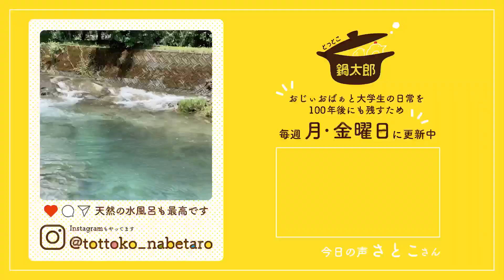【おじぃおばぁと大学生 #113】檜のアウトドアサウナを最高の環境で組み立てちゃいました！！！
≪大学生の床鍋日記≫
今回の動画は、いつもの床鍋集落でサウナに入る動画でした！
床鍋の川は深さもちょうど良く、いつも青く澄んでいて、サウナをするにはもってこいの川です！
川から上がった整いタイムにも、小鳥の囀りが聞こえ、それはそれは最高なサウナ体験になりました！

「こんな時期に川に入ってる！！」と驚いたらしく、床鍋集落のおじぃおばぁたちが何人も声をかけてくれました！
今度は、一緒に入りたいです...笑

高知の山奥、人口70人の床鍋集落で、県外出身の大学生たちが、床鍋集落に住むおじぃおばぁの魅力を発信しています！

「大好きな床鍋集落の姿を100年後にも残したい！」
その思いで、床鍋集落のおじぃおばぁの笑顔を記録し続けていきます。

誰もがどこか懐かしく感じるような田舎暮らしと、”おじぃおばぁと大学生”で作り出す、賑やかで心温まる日常をお楽しみください！

毎週 月・金 曜日の18:00に更新中！

≪森の巣箱≫
■Address　高知県高岡郡津野町貝ノ川床鍋392-2

≪新型コロナウイルス感染症対策について≫
床鍋集落に出入りしている大学生は日常生活でのマスク着用・検温・手指消毒など、感染症対策を実施した上で、高知県内の対応ステージが「警戒」以下のタイミングにのみ撮影を実施しています。
※高知県の「新型コロナウイルス感染症対応ステージ」が「警戒」以下のタイミングでのみ撮影を実施しています。
〈高知県庁ホームページ〉
「県内の感染状況を踏まえた対応方針、県民・事業者の皆さまへのお願い」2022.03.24

〈とっとこ鍋太郎 No.113〉